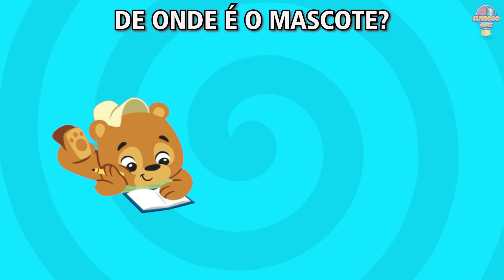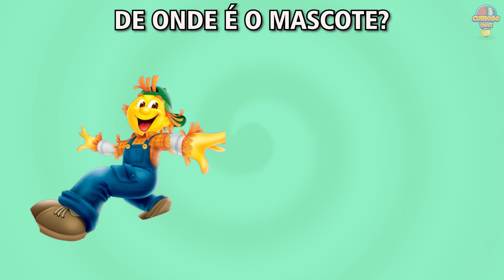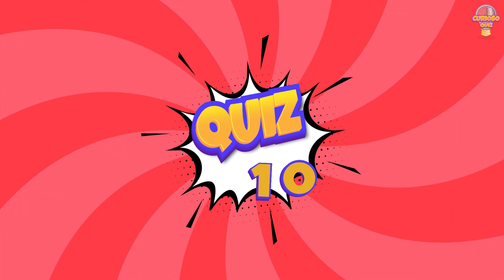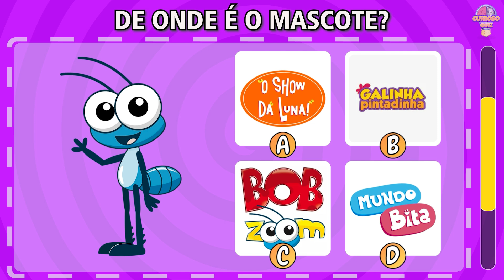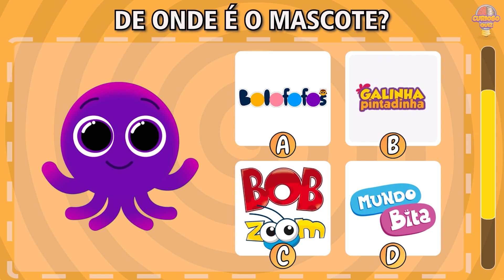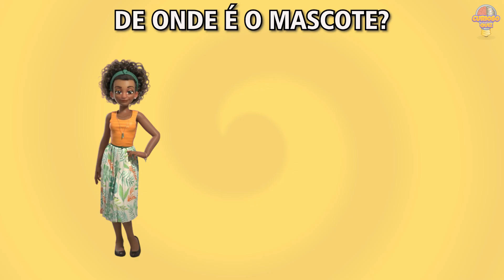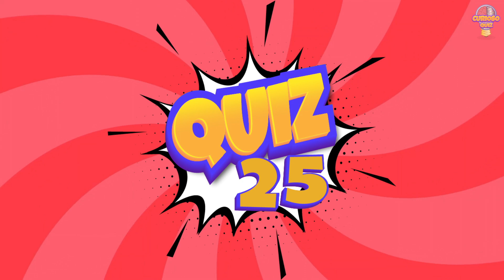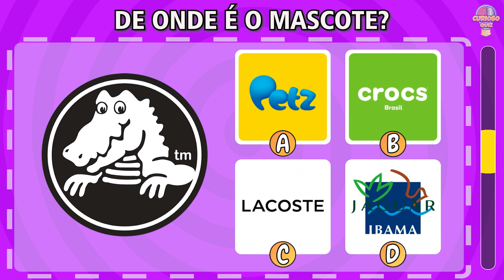🕯️🎀 DE ONDE É O MASCOTE? #3 | CURIOSO QUIZ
Fala galera! Vamos tentar adivinhar de onde é o MASCOTE em 10 segundos?